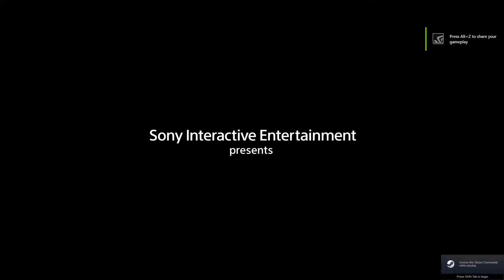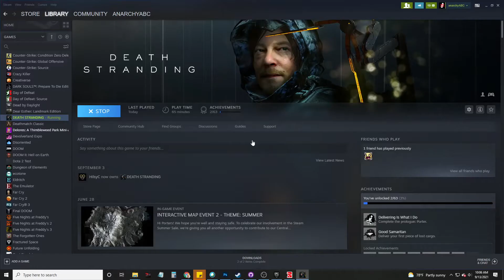Start Screen UI: Death Stranding